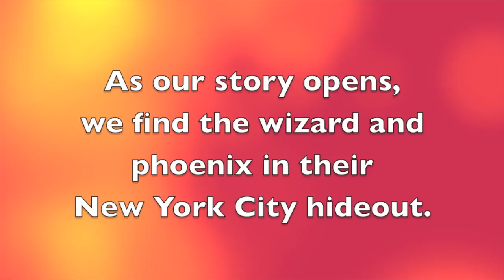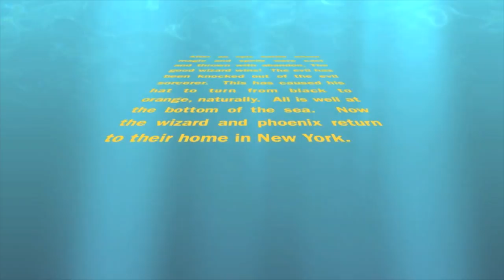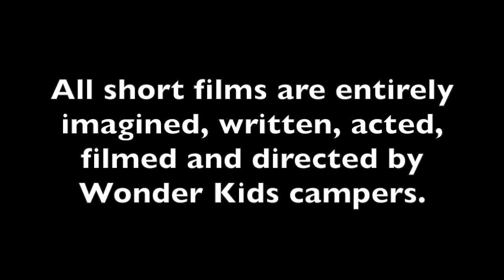The Magical Four (Wonder Kids 2013)